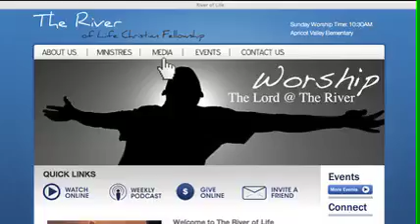The River of Life Promo Video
River of Life promo Video